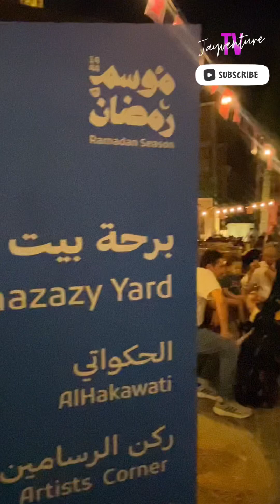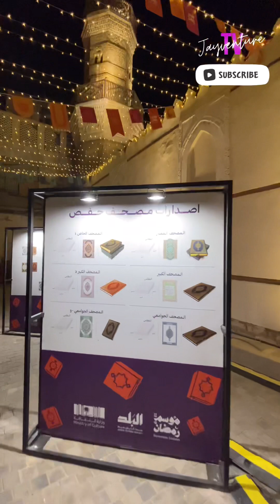Ramadan Season at Al Balad Jeddah Saudi Arabia. Full video sa YouTube Channel “JAYVENTURE TV”